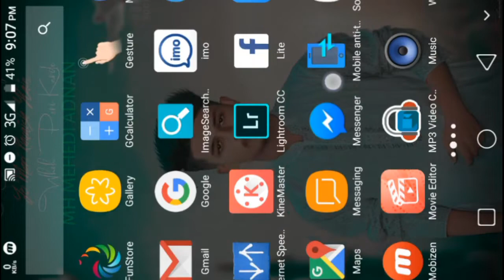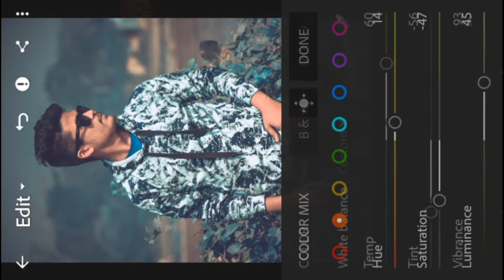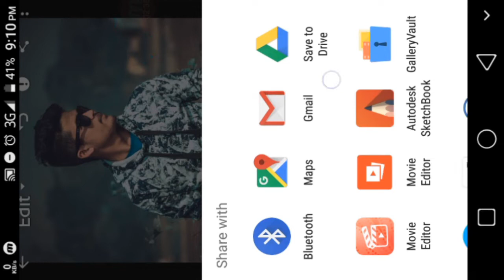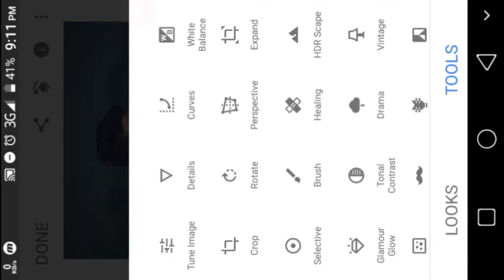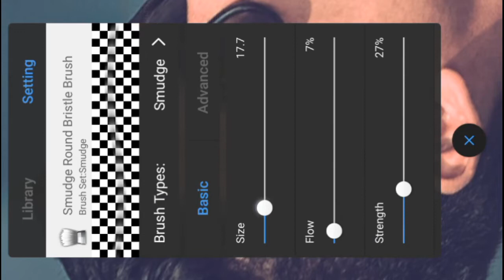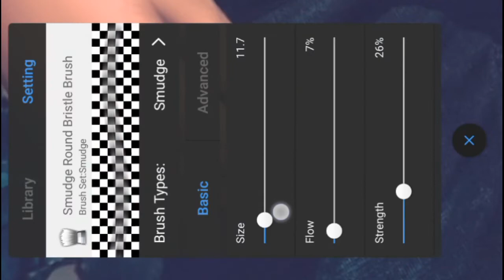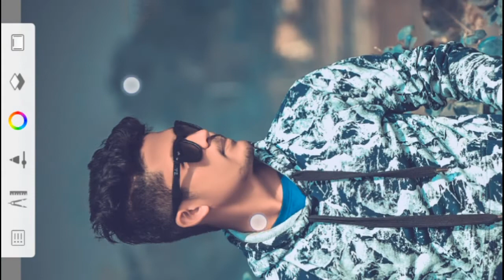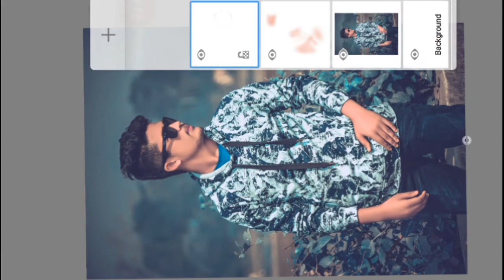Lightroom Mobile Tutorial 2019 - Lightroom Presets Editing | Lightroom Photo editing step by step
Lightroom Mobile Tutorial 2019 - Lightroom CC Preset Editing | Lightroom Photo editing | RAJIB EDITZ  By MH EDITZ

Hey Friends..Many Days Later Iam Back With New amazing Lightroom presets photo editing tutorial...Taday i will learn how to edit like Aqua Neavy Style Photo editing in Lightroom

COMMENTS

TnQ U all😘😘

God bless for love 😍😍😘😘